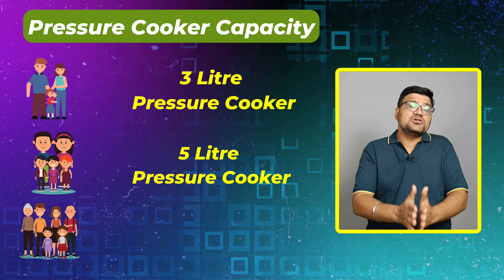Best Pressure Cooker⚡ Best Pressure Cooker in India 2024⚡Pressure Cooker Buying Guide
Best Pressure Cooker In India 2024⚡ Best Pressure Cooker⚡Pressure Cooker Buying Guide
Looking to upgrade your kitchen with the best pressure cooker of 2024? In this video, we review the top pressure cookers available in India, highlighting their features, pros, and cons to help you make an informed decision. From stainless steel to aluminum models, we've got you covered!

Buy Link

✅ Prestige Popular 5L stainless steel pressure cooker
👉 2 Liter
👉 3 Liter
👉 5 Liter

✅ Borosil Pronto Induction Base Inner Lid Stainless Steel Pressure Cooker
👉 1 Liter
👉 2 Liter
👉 3 Liter
👉 5 Liter
👉 6.5 Liter

✅ Hawkins Stainless Steel Contura Induction Compatible Inner Lid Pressure Cooker
👉 1.5 Liter
👉 2 Liter
👉 3 Liter
👉 3.5 Liter
👉 5 Liter

✅ Butterfly Cordial 2L, 3L & 5L Stainless Steel Outer Lid Pressure Cooker
👉 2 Liter
👉 3 Liter
👉 5 Liter

✅ Hawkins 3 Litre Inner Lid Pressure Cooker, Stainless Steel Cooker
👉 1.5 Liter
👉 2 Liter
👉 3 Liter
👉 4 Liter
👉 8 Liter
👉 10 Liter

▶️ Hard Anodised Pressure Cooker
▶️ Stainless Steel Pressure Cooker
▶️ Aluminium Pressure Cooker

00:00 Intro
00:30 Pressure Cooker Capacity
01:08 Pressure Cooker Types
02:37 Pressure Cooker Lid Types
02:57 Important Points Before Purchase Pressure Cooker
4:13 Best Pressure Cooker 5
4:56 Best Pressure Cooker 4
5:36 Best Pressure Cooker 3
6:17 Best Pressure Cooker 2
7:02 Best Pressure Cooker 1
7:50 Conclusion